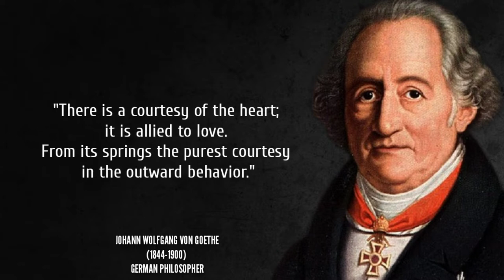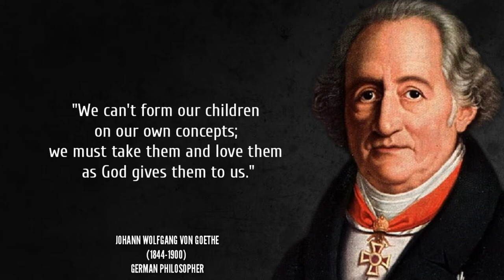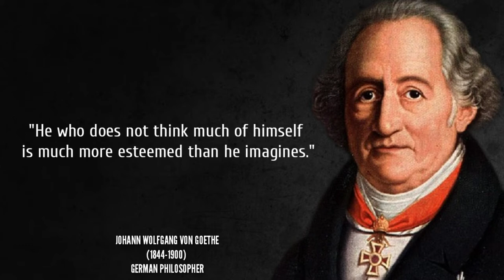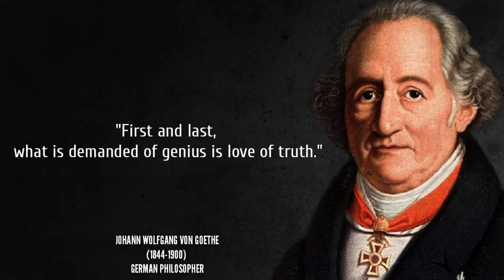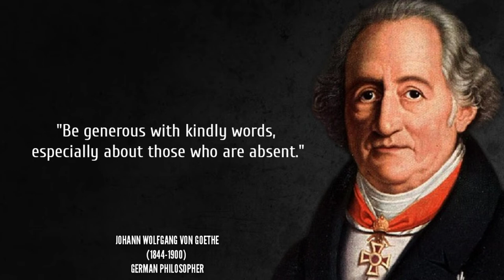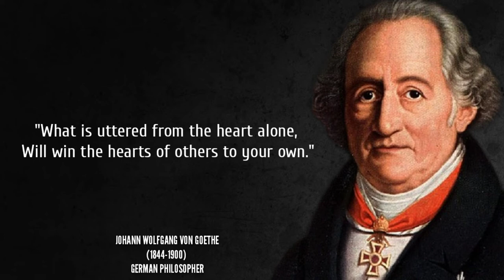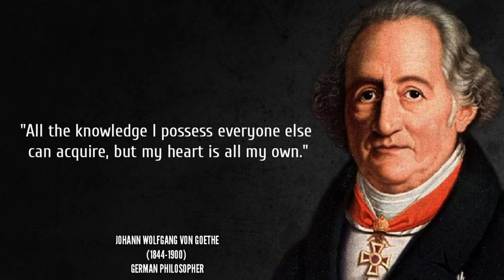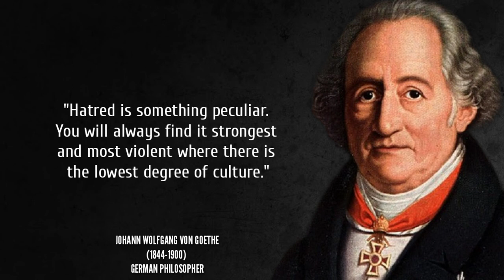Quotes By JOHANN WOLFGANG VON GOETHE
Johann Wolfgang von Goethe was an eminent German statesman and writer.